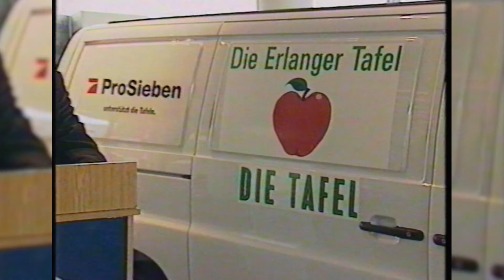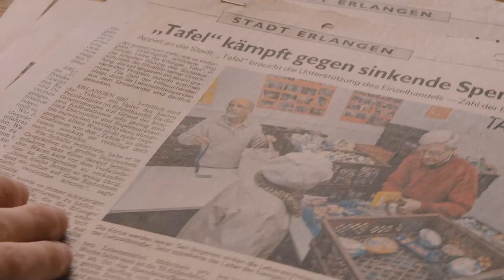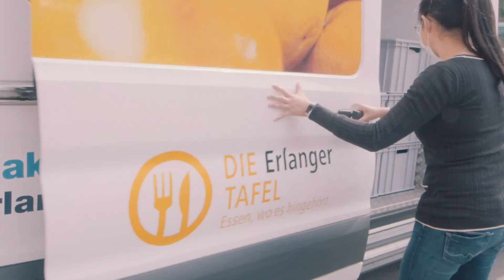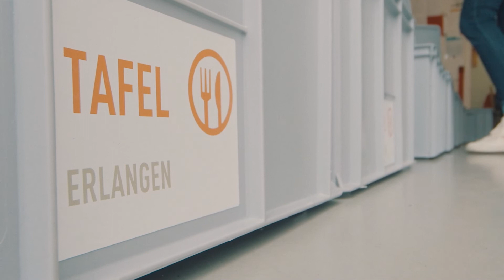Jubiläum: 25 Jahre Tafel Erlangen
25 Jahre Tafel Erlangen: Ein Grund zum Feiern, ein Grund zum Danken und auch ein Grund zurückzublicken auf die vergangenen 25 Jahre.

Darum ist der Film zum Jubiläum entstanden mit Einrichtungsleitung Elke Bollmann, dem ehemaligen Leiter Jörg Schultz, den Gründungsmitgliedern Manfred und Christine Gossrau, Erika Mörtel, Mitglied im Vorstand des Förderverein Tafel Erlangen e.V., Mitarbeiterin Chiara Gesper-Uhlemann, Dr. German Hacker, Bürgermeister der Stadt Herzogenaurach und Erlangens Oberbürgermeister Dr. Florian Janik.

Die Tafel Erlangen: Lebensmittel retten. Menschen helfen.